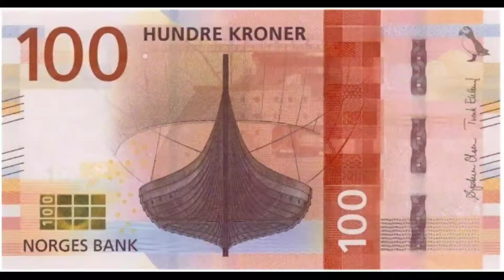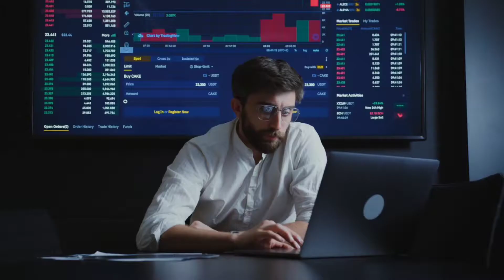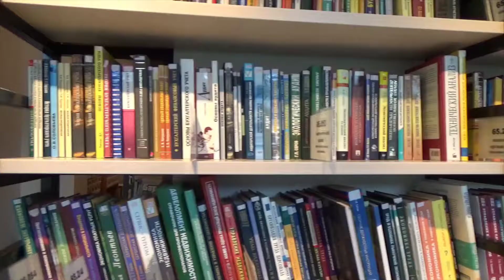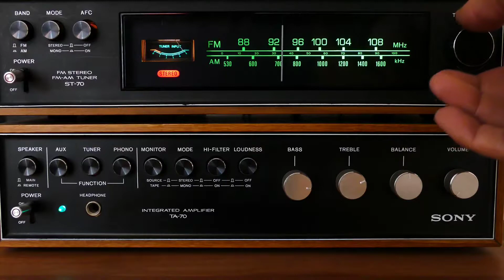एक ऐसा देश जहां रात नही होती | Amazing and Interesting Facts in Hindi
एक ऐसा देश जहां रात नही होती | Amazing and Interesting Facts About Norway in Hindi

USB Mic
My Keyboard & Mouse

This video is only for Educational purpose All the pictures and videos used in this video are for examples only and their credit goes to the right owner This contents are used under creative commons attributes